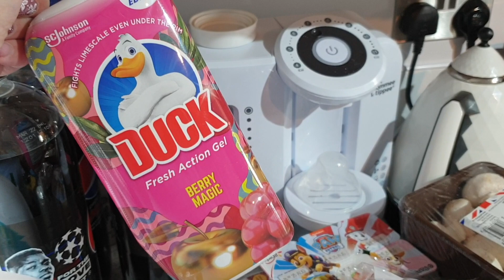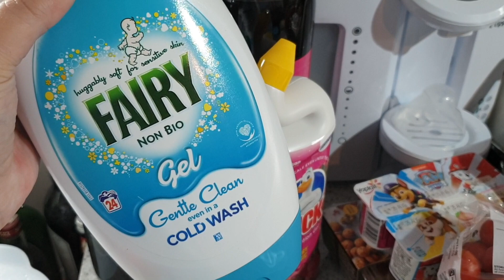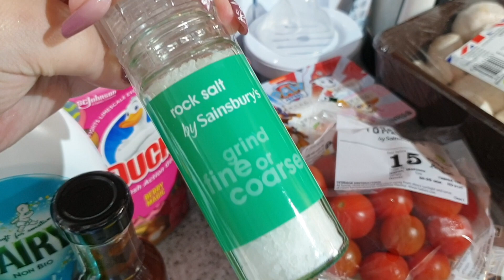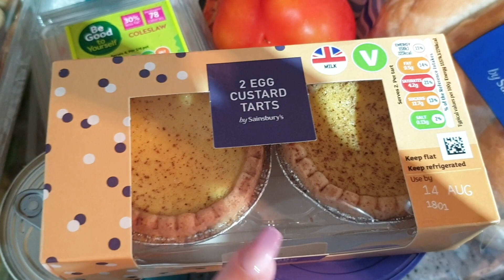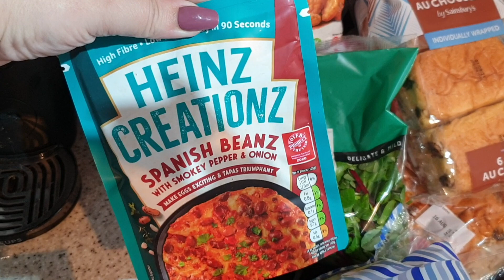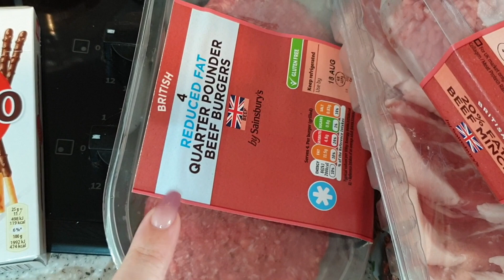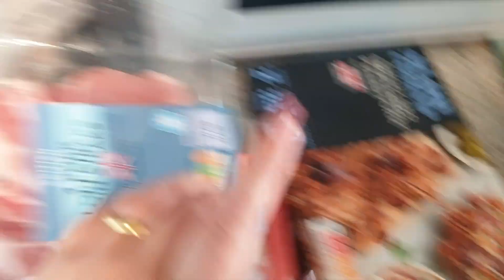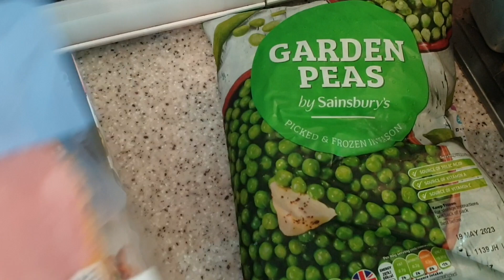Sainsbury's Food Haul - Katy Beach